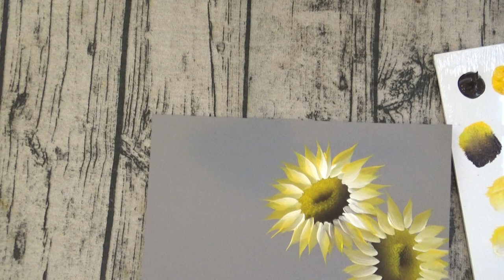Quick and Easy Sunflower painting | Acrylic painting | one stroke painting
In this painting video,I am showing you a simple and easy method to paint a sunflower using Angle brush (5/8"). You can try the same method with Flat brush or even Round brush. I include the brush details in the video.It is a simple and easy painting for beginners and experienced hands.I used acrylic paint for this painting. The base of the painting is 300 Gsm gray paper.You can do it on canvas,glass,wooden panels,etc.

👉 Material used:
Acrylic paint(yellow,white,brown,leaf green,olive green)  Brushes(angle(5/8")
Scruffy brush
300gsm gray paper.
palette.

ADDITIONAL INFORMATION:

         You can use acrylic or oil paint for this technique.Any brand acrylic is suited for this painting technique. Next, you need is any smooth surface to paint, like paper, canvas, wood, glass, ceramic pots, fabric etc.When you are going to try on fabric, use fabric paint instead of acrylic.
           You can choose any flat and smooth surface to blend your colors, like paper plate, aluminum foil, normal flat palette, my favorite is glass palette.Glass palette is easy to wash and blend so I prefer using glass as my palette.